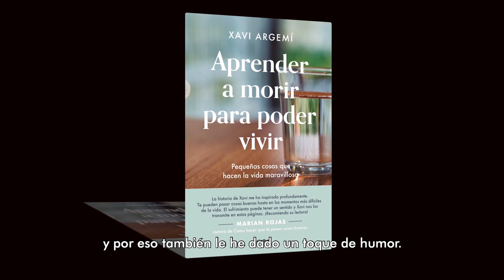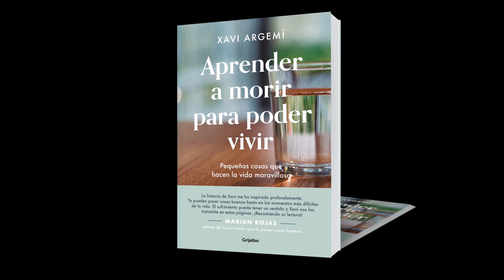Xavi Argemí explica por qué ha escrito «Aprender a morir para poder vivir»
Xavi mira con otros ojos tanto a la vida como a la muerte. De pequeño le diagnosticaron una enfermedad degenerativa conocida como enfermedad de Duchenne, que provoca que vaya perdiendo la fuerza de forma progresiva. En la actualidad se encuentra en una silla de ruedas, apenas puede moverse y necesita asistencia para casi todo. Incluso para beber agua.

Es perfectamente consciente de que su enfermedad es inexorable. Sabe lo que comporta. Cómo avanzará. Y es capaz de explicarlo con una serenidad y una generosidad extraordinarias. Incluso con sentido del humor.

En este libro Xavi comparte con el lector cómo ha aprendido a vivir con la muerte a la vista. O, lo que es lo mismo, cómo ha aprendido a morir para poder vivir. «Mi vida no está siendo -en sentido estricto- una vida desgraciada», escribe. Y con entusiasmo nos invita a disfrutar de las pequeñas cosas: un buen vaso de agua, una puesta de sol, una charla tranquila, el rencuentro con una persona a quien hace tiempo que no ves, la presencia silenciosa de la gente que quieres…

La historia de Xavi y sus reflexiones son una inspiración. Una lección de vida.

Xavi Argemí nacido en Sabadell en 1995 y estudiante de Multimedia en la UOC. Mi biografía la encontraréis en las páginas de este libro: Aprender a morir para poder vivir. De forma muy resumida, podríamos decir que tengo una vida bastante corriente si exceptuamos el hecho de que, de pequeño, me diagnosticaron una enfermedad degenerativa incurable: distrofia muscular de Duchenne. Aquí explico cómo convivo con ella.